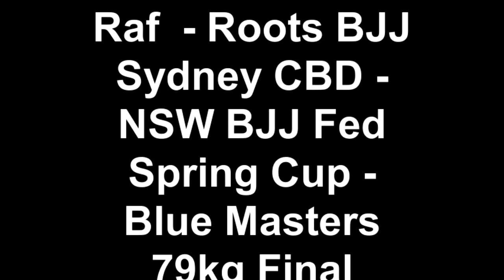Raf 2 - 2011 NSW BJJ Spring Cup (Roots BJJ Sydney CBD)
Masters Blue 79kg Final